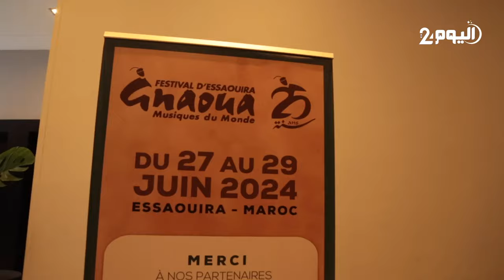منظمو مهرجان كناوة يكشفون الستار عن برنامج دورته الخامسة والعشرون